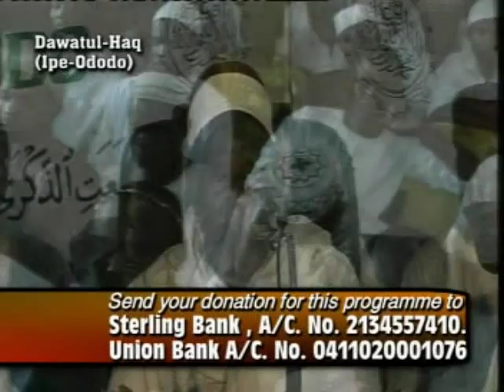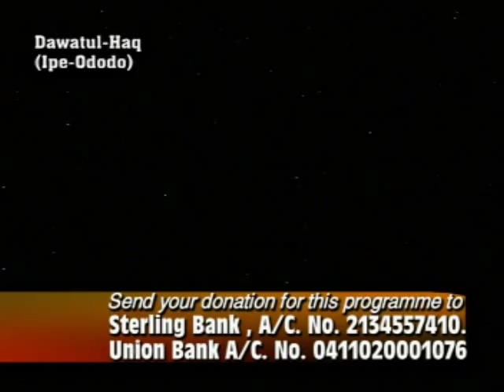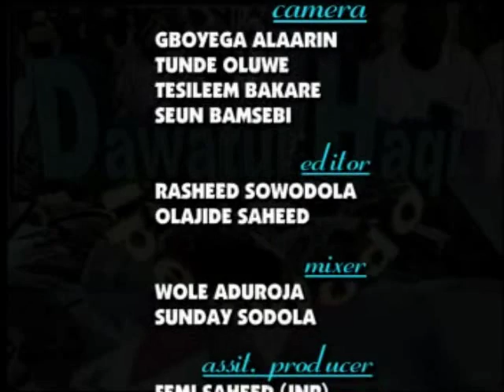SURAT TIN - IPE ODODO by SHEIK ROBIU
TAFSIR SURAT TIN  BY
SHEIK MUH. ROBIU ADEBAYO ABDUL MALIK (RTA)